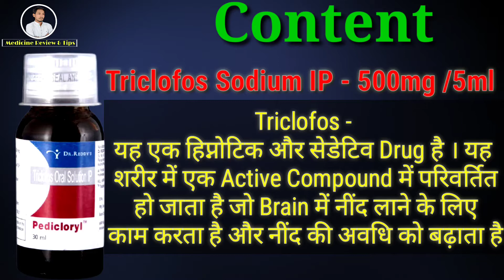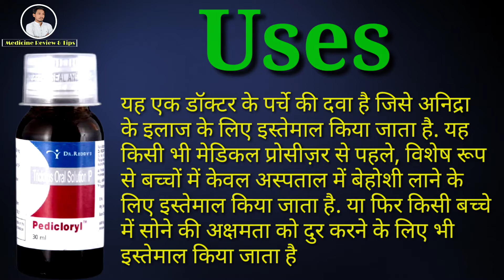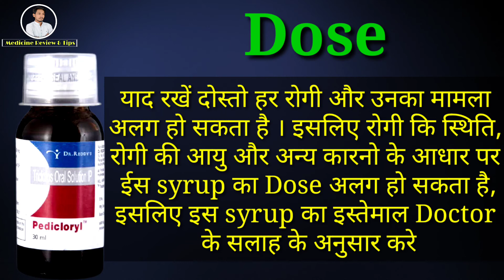Pedicloryl Syrup Review | Content | Dose | Side Effects | Triclofos Sodium Syrup Uses in Hindi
Pedicloryl Syrup Review | Content | Dose | Side Effects | Triclofos Sodium Syrup Uses in Hindi | बच्चों में अनिद्रा के इलाज की दवा

Pedicloryl Syrup is used For Treatment of Insomnia in Children
This video is all about Pedicloryl Oral Suspension, its uses, side effects, ingredients, price, dose, precautions and how to take, full detail in hindi.